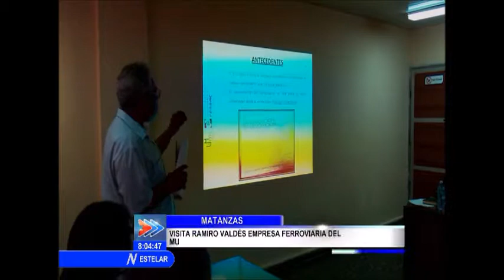Evaluó Ramiro Valdés programas de desarrollo en Cárdenas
El Comandante de la Revolución Ramiro Valdés Menéndez evaluó proyectos de desarrollo en el municipio matancero de Cárdenas.